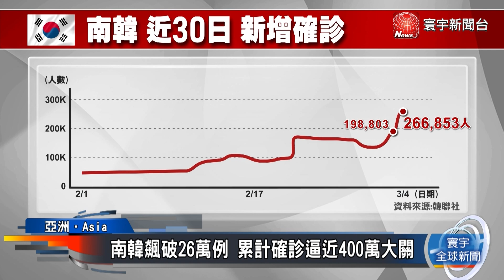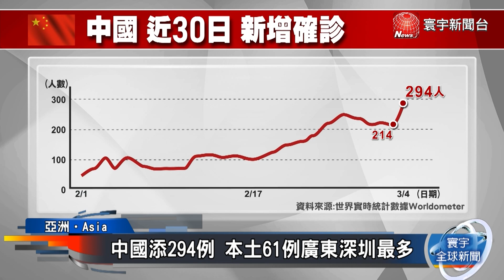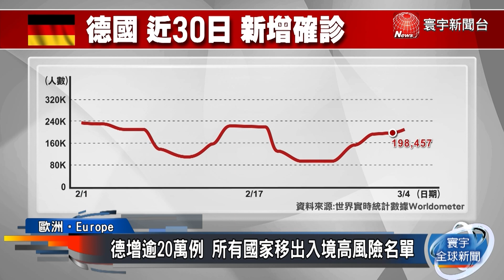南韓飆破26萬例 累計確診逼近400萬大關／美增近5萬例 多數美民眾仍支持防疫限制／法增6萬多例 3月中起逐步取消疫苗通行證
全球累計確診4億4千多萬例，病歿人數超過600萬例。法國將要逐步取消疫苗通行證，從14日起外出用餐，不需要再秀出疫苗通行證，但如果要前往醫院，還是得有這項通行證。亞洲方面，南韓新增確診人數飆破26萬人，再創新高。當局不得不對即將到來的總統大選，進行分流投票。